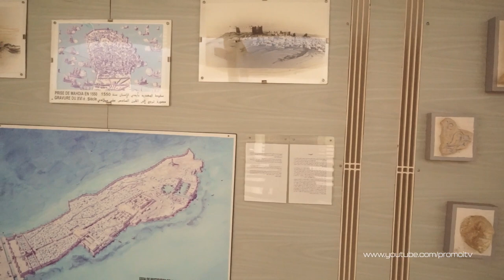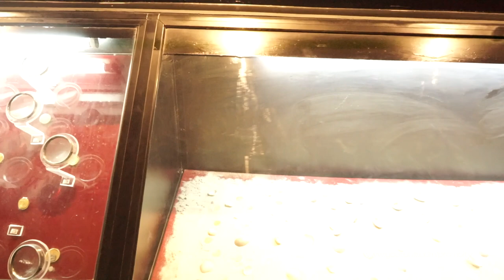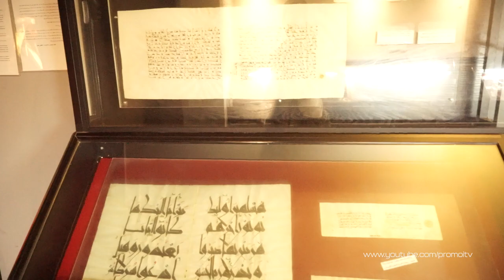Visite du musée archéologique à Mahdia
Le musée archéologique de Mahdia renferme beaucoup de mosaïque et d'objet romain au rez-de-chaussée. Mais au premier étage il renferme un trésor d'un kilo d'or sous forme de piece d'or découvert à Mahdia. Il y a aussi des parures en or sur des mannequins. Ont trouve aussi des objets de l'époque Fatimide au 1 er étage.